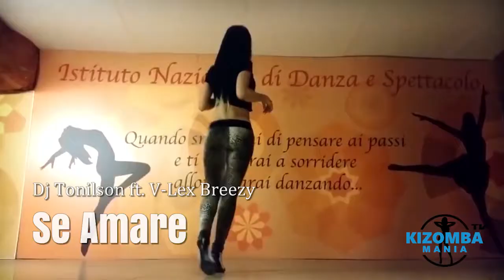Dj Tonilson ft. V-Lex Breezy - Se Amare | Kizomba Music Video | Lady Styling Mix